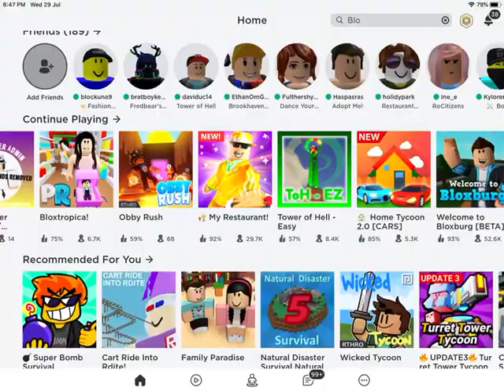Obby Rush | Roblox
Do you think I can make it out of these hard maps? Check the video to see :)